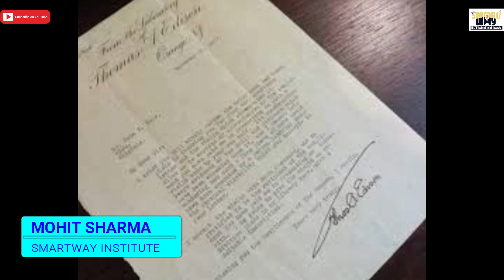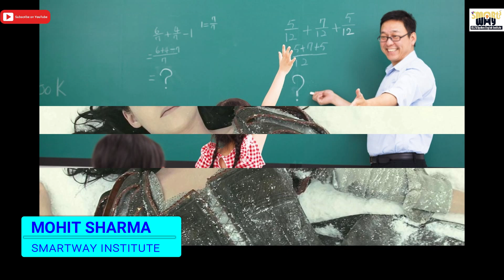How to stay motivated | Thomas Alva Edison | Mohit Sharma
Anything is possible if you have the dedication and determination to work past life's obstacles.